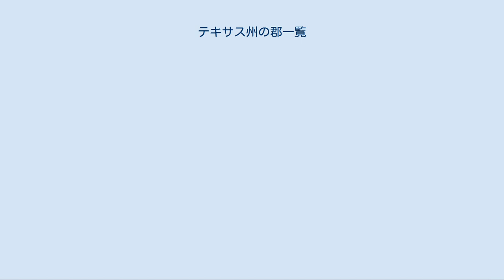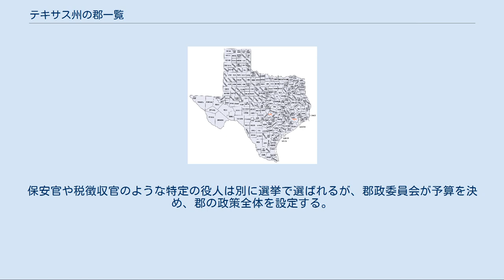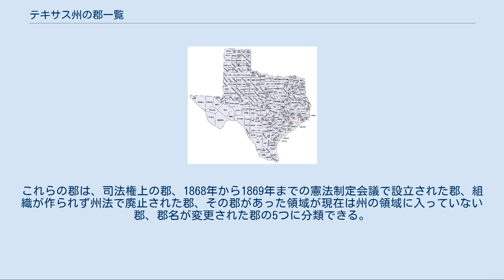テキサス州の郡一覧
テキサス州の郡一覧は、アメリカ合衆国テキサス州の郡の一覧である。
254の郡が州内にあり、アメリカ合衆国の50州中で最も数が多い。
州となる以前、スペインとメキシコの統治下にあったときは、地方政府の単位である自治体に分けられていた。
1836年にテキサス共和国が独立を勝ち取った時に23の自治体があり、これが最初の郡になった。
これらの郡の多くは後に分割されて新しい郡を生んだ。
最も新しい郡は1921年に創設されたケネディ郡であるが、ラヴィング郡は1893年に創設された後の1897年に一旦廃止され、1931年に復活した。
 各郡の政体は、選挙で選ばれる4人の郡政委員（郡域は人口に応じて等しく4つの選挙区に分けられ、それぞれから1人の委員を選ぶ）と、郡全域から選ばれる1人の郡判事からなる郡政委員会によって運営されている。
小さな郡では郡判事が実際に司法上の任務を遂行するが、大きな郡では判事の役割が郡政委員会への参加に限られている。
保安官や税徴収官のような特定の役人は別に選挙で選ばれるが、郡政委員会が予算を決め、郡の政策全体を設定する。
全ての郡の選挙は政党を元に行われる。
 郡は土地収用権を有し、その郡域にある全ての未編入領域に支配権を及ぼしているが、自治権限も用途地域分けを行う権限も持っていない。
郡は消防と救急活動を除き公益事業を行う責任がある（消防と救急活動は警防団が行うことが多い）。
 国内の他州とは異なり、統合市郡を認めていない。
都市と郡（および他の形態の政体）は、公益事業を共同で行うために「政体間協定」を結ぶことが認められている。
例えば都市と教育学区は郡と協定を結び、郡が都市と学校のために資産税を請求し徴収する。
このことで請求は1回で済む。
教育学区は郡や市の政府とは独立である。
ただし、スタッフォード市民教育学区は市が管理しているので例外である。
 「ヒューストン・クロニクル」紙のJ・R・ゴンザレスは、州内の多くの小さな町にある郡庁が町の政府と社会に重要な役割を果たしていると述べている。
ゴンザレスは、「テキサスの小さな郡庁を車で抜けたことがあれば、郡庁舎がその地域社会に如何に需要であるか容易に分かる。政治、行政、商業および法律のような概念がその建物の周りに根拠を持っている。」と述べた。
ハリス郡のように大きく都会化された地域では、「特に今日、そのような大地域ではこの概念が失われる傾向にある」とも語っている。
 A B C D E F G H I J K L M N O P R S T U V W Y Z 廃止された郡 テキサス州法で創設されたが、現在は存在していない郡が少なくとも32はある。
これらの郡は、司法権上の郡、1868年から1869年までの憲法制定会議で設立された郡、組織が作られず州法で廃止された郡、その郡があった領域が現在は州の領域に入っていない郡、郡名が変更された郡の5つに分類できる。